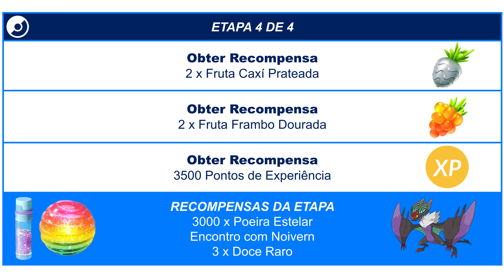Um barulho ensurdecedor | Pesquisa Especial | Pokémon GO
Pesquisa Especial disponível durante o Dia Comunitário de fevereiro de 2023.

Disponível no dia 05 de fevereiro de 2023, das 14h às 17h.